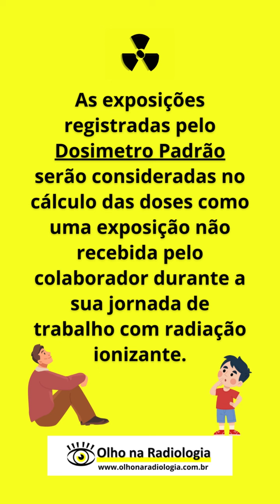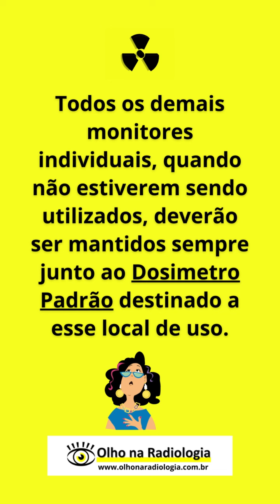DOSIMETRO PADRÃO O QUE É?